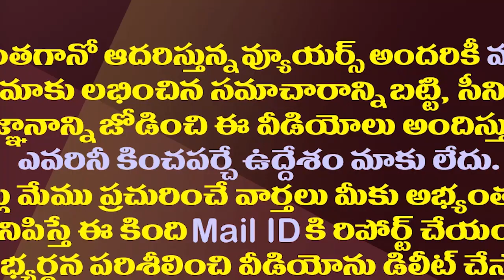పవన్ రాజకీయం బీజేపీకి ఇప్పుడు తెలిసొచ్చిందా?| Is Pawan's TDP Alliance Politics Now Known To BJP?